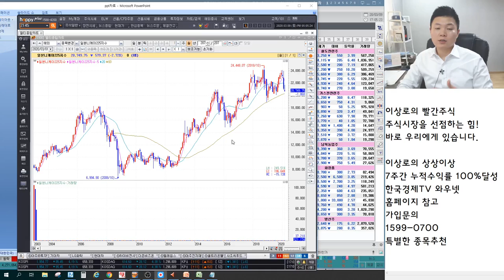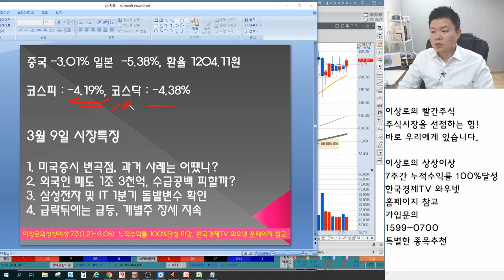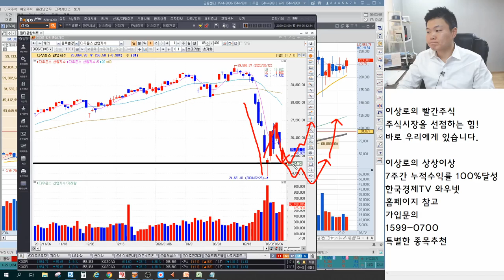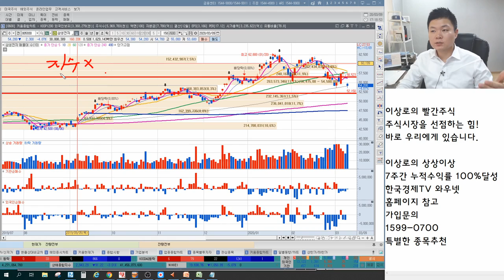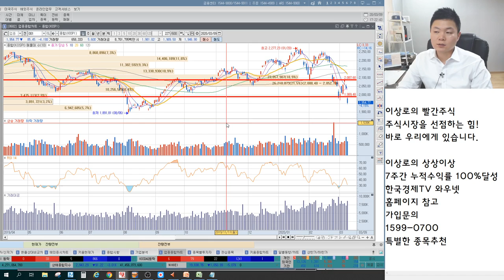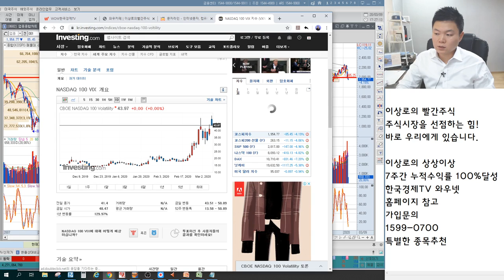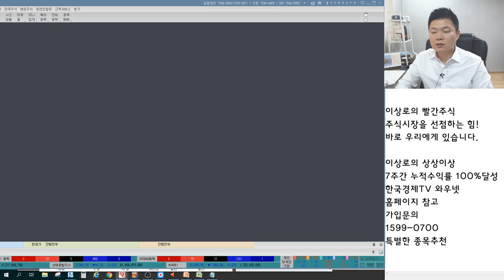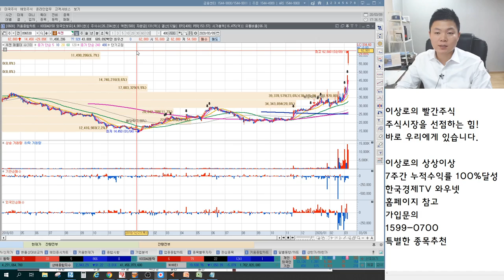[주식] 삼성전자관련 IT주 1분기 돌발변수 분석, 미국증시 변곡점, 과거사례는 어땠나? 외국인매도 1조3천억, 의미는? 언론에 나오지 않는 특별한 마감시황&내일장관심주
2016년 8개월간 303%의 수익률 신화기록
2018년 하락장에서 머니투데이방송 6개월동안 누적수익률 140%돌파
한국경제TV 와우넷 “이상로의 상상이상” 7주간 누적수익률 100%돌파

3월 9일 장마감후 꼭 알아야할 주식 마감시황과 내일장 관심주 4선 지금 확인하세요~

1. 미국증시 변곡점, 과거 사례는 어땠나?
2. 외국인 매도 1조 3천억, 수급공백 피할까?
3. 삼성전자 및 IT 1분기 돌발변수 확인
4. 급락뒤에는 급등, 개별주 장세 지속
5. 내일장 관심주 4선 공개